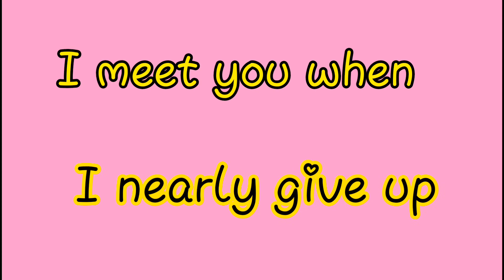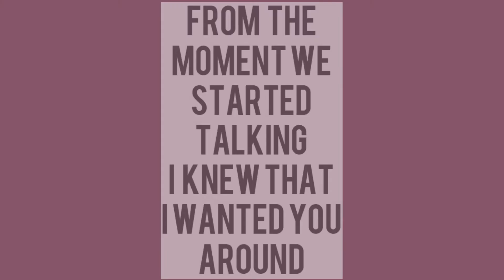Our Ldr story (pinay-American)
Our moment in cam
Video calling all night and all day 😍😘